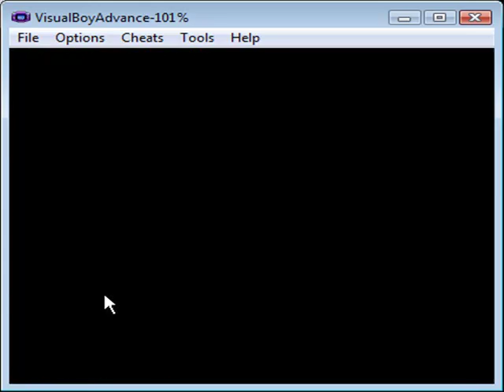Pokemon Crystal Walkthrough part 11